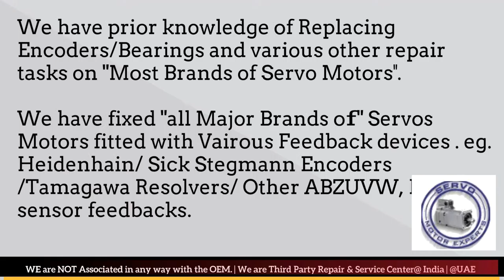Atlas Copco Dubai Heidenhain Sick Stegmann Encoder Memory Align Resolver Adjust Repair UAE ARAB